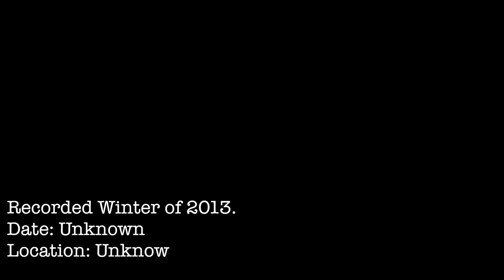Street Breakers Trailer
South Anchorage High School's Digi Comp presents...